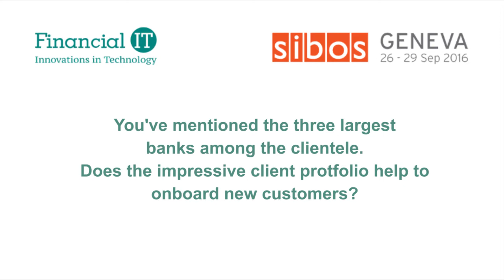Financial IT speaks with Peter Moss,‎CEO at The SmartStream Reference Data Utility at Sibos 2016